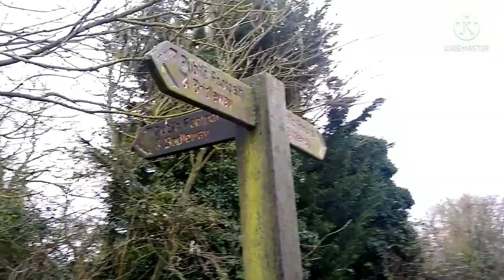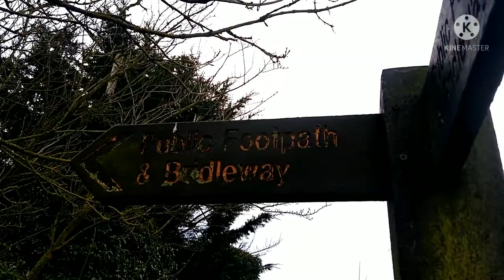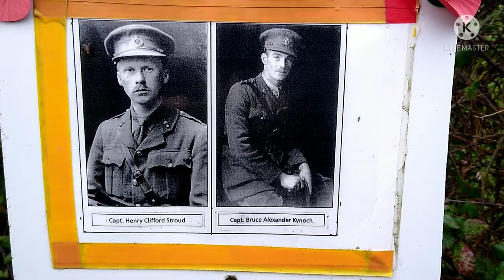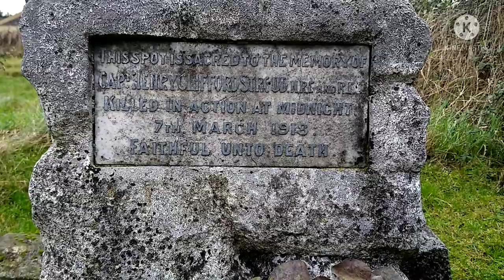World War 1 Memorial's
We are a father and son who explore various WW1/WW2 abandoned places and other places of interest.

Today we revisit the WW1 Memorial's, enjoy!